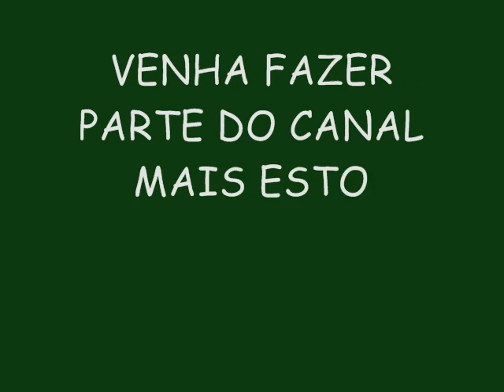LA FÚRIA PAGOFUNK NA VEIA VERÃO 2015 LANÇAMENTO - CHANDOM